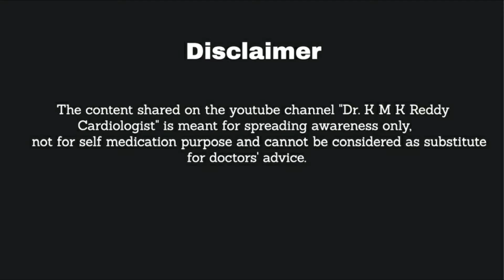Are Stents working ? || Dr.KMK Reddy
In today’s video ,let’s hear it from our doctor, Dr. KMK Reddy , as he discusses about how to know if stents are working.